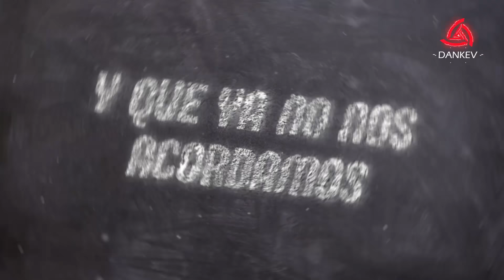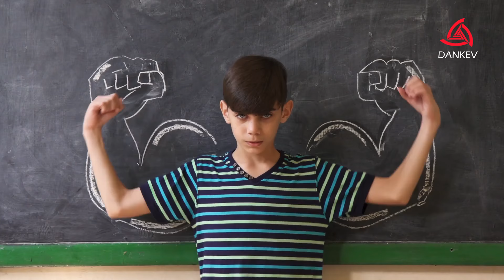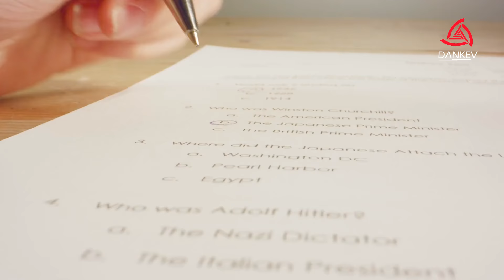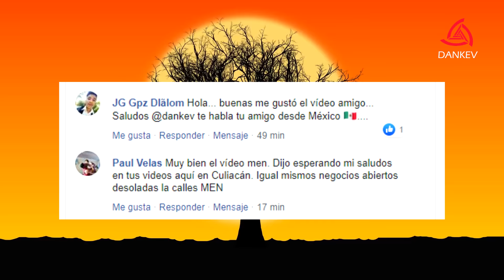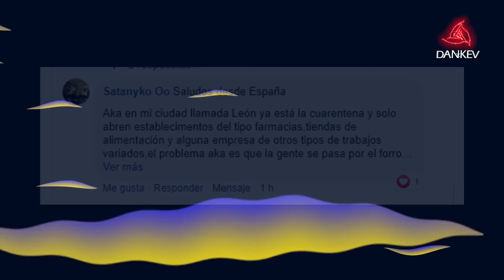TU TAMBIÉN HACÍAS ESTO EN PRIMARIA... ¡Y YA NI TE ACORDABAS!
Dicen que recordar es volver a vivir, y a la mayoría de nosotros nos encantaría volver a vivir una etapa en especial: la infancia. Por eso, en el vídeo de hoy, recordaremos esas cosas sin sentido pero especiales que hacíamos cuando éramos niños.

¡No olvides descargar los stickers de Dankev!